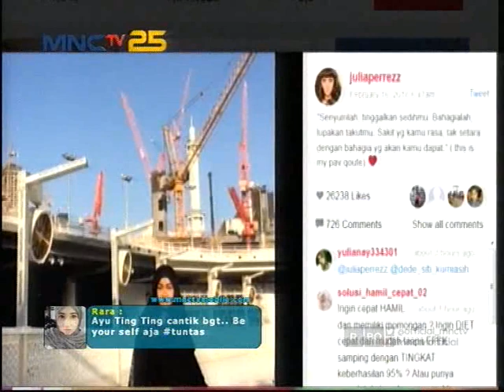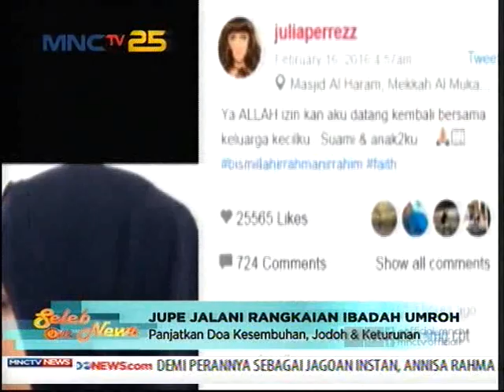Julia Perez Jalani Rangkaian Ibadah Umroh - Seleb On News (17/2)